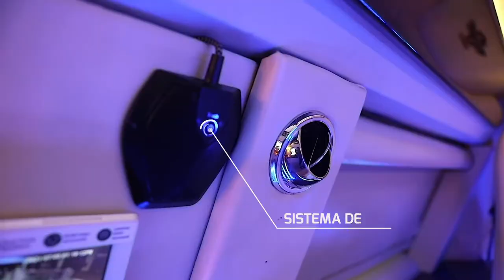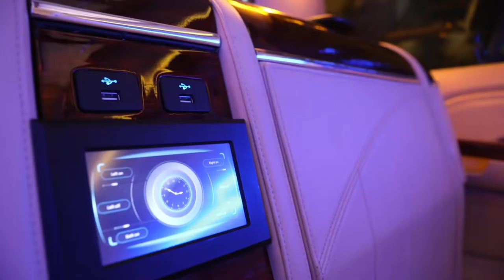CEO SUV/Mobile Offices Cadillac Escalade Conversion Luxury Limousine Limo FOR SALE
En American Limousine VIP podemos fabricarte tu CEO SUV/Mobile Offices y hacer que tu proyecto sea una realidad, para que te transportes con Calidad y Elegancia.

Make: Cadillac
Model: Escalade

Equipment Level: Sunroof, PC, Communication Interface, 360 ° CAMERA System, Driver's Cabin Monitoring System, Privacy Divider, Secretarial Seats, Electric coffe maker, Safe Box, Digital Weapon Safe, Executive Seats (Heating, Air, Massages and Positions), USB voltages and 110Volts
Safety Features: Anti-Lock Brakes, Driver Airbag, Passenger Airbag, Side Airbags.

Trim: Base Sport Utility 4-Door
Power Options: Air Conditioning, Cruise Control, Power Locks, Power Windows, Power Seats
Drive Type: AWD
Exterior Color: Black
Interior Color: Beige
Number of Cylinders: 8

Condition: Vehicle is considered used at least one previous owner